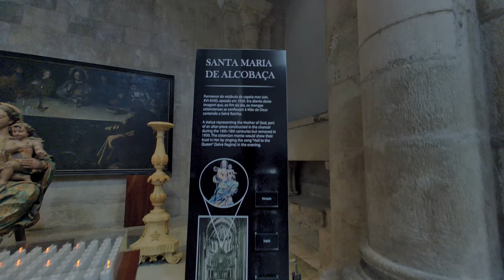Viaggio in Portogallo - luglio 2023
Diario di una vacanza in Portogallo, nel corso di luglio 2023.
Località visitate:
00:00 Porto
04:34 Braga
07:50 Coimbra
10:55 Nazaré
12:22 Alcobaça
14:57 Batalha
18:50 Lisbona

Musiche in questo video:
Free Music for Videos 👉 Music by heiWr - Nem Tinto / Nem Rosé
Free Music for Videos 👉 Music by Zongheng Y. - Birds in the Sky